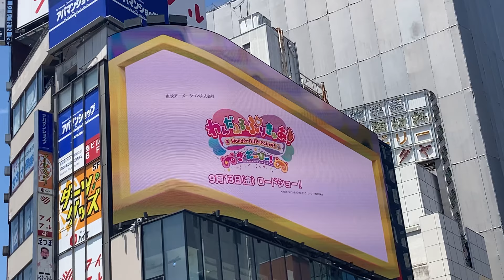【素晴らしい広告】クロス新宿ビジョン プリキュア3D広告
2024年6月15日撮影
新宿でプリキュア広告流れてました。
以前スクリーンでやってた20周年映像を思い出します。